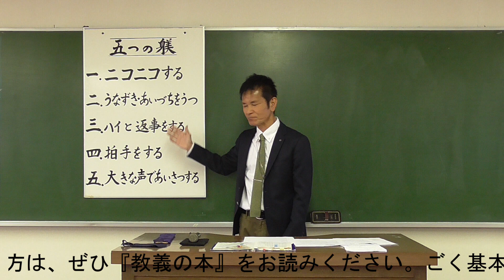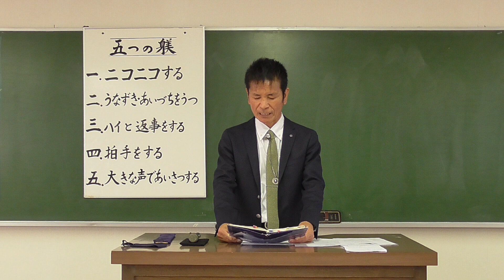御然講・実践編『五つの躾』中川先生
紫光学苑御本部

昭和20年8月15日、終戦の日の早朝、姫路市郊外にある志吹の地で川上盛山師に「灼けて落ち行く地球を元のところにかえせ。」という神示がありました。
そして翌年の夏、川上盛山師とその子息である川上正次郎師・川上照彦師の3人を通じて数々の天啓があり、その神示のもとに紫光学苑は誕生しました。

神の肉体たる紫光学苑堅帯教の御祭神は「御親大神様（みおやおおかみさま）」です。
人類をこの世に生み出された親なる神様であり、宇宙万物の創造主であります。
父なる神様、母なる神様、主なる神様と親しくお呼びしたりもします。

御親大神様は私達人間をこの世にお生みになり、一人一人に霊魂の守りの神として主護神様（しゅごしんさま）をお遣わしになりました。
親子、夫婦などの間柄でさえ、一人一人に主護神様をお遣わしくださったのです。私達は自分の主護神様の御心にかなう思い・考え方・生き方をすることにより、悪い因縁が浄められて人生がひらけてきます。

御親大神様より生んでいただいたすべての人間には「神性」が宿っています。
この真理を忘れ去ってしまった人々に「われ神の子」の自覚をうながし、この世に真の理想世界「群咲（むれさき）の楽園」をつくり上げるという人生の使命を達成するために祈り、学び、行動することによって、人類の過去の罪業が浄められて霊界も浄化されます。
こうした生き方により、肉体の死後、私達は霊魂の故郷である神界へ帰るのです。これを帰天と呼びます。

現在は、錬成会などの研修会を開催し、多くの人々を悩みや苦しみから救済する活動をしています。
その他にも、様々な理由で学校に通えない少年達のために中等科も設立、大人向けに精神修養のためのライフスクールも設立され、悩みや苦しみから救われた喜びの声が絶えません。

非行・いじめの問題、引きこもりの問題、うつ病の問題、婚活の問題、妊活・不妊の問題、先祖供養の問題